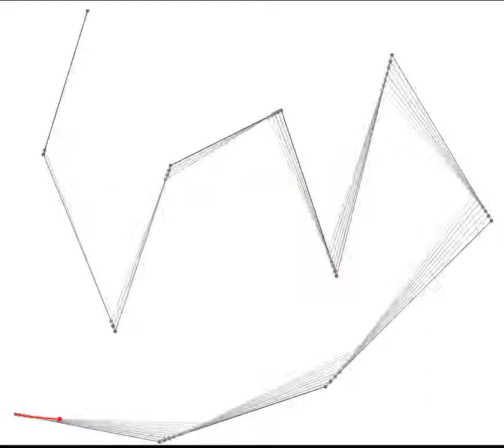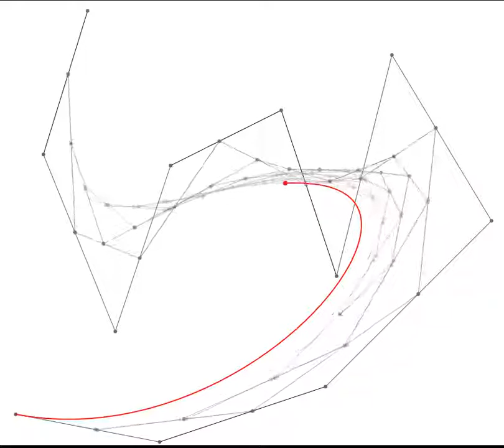recursive Bézier livecode set to Éliane Radigue's L'Île Re-Sonante (or Islas Resonantes)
set to Éliane Radigue's L'Île Re-Sonante (or Islas Resonantes) - electronic music. - livecode - song